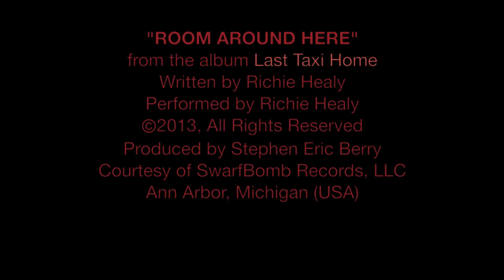The Minotaurs of John Elkerr (2014)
This film explores the theme of the Minotaur in the work of Detroit-area artist John Elkerr.

For the highest quality viewing and listening experience, we recommend playing this film on Vimeo.